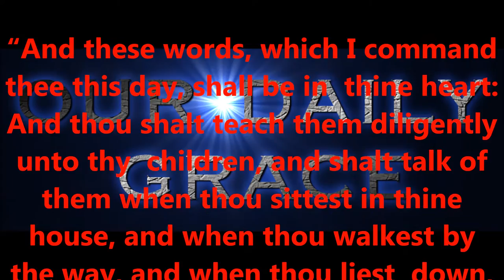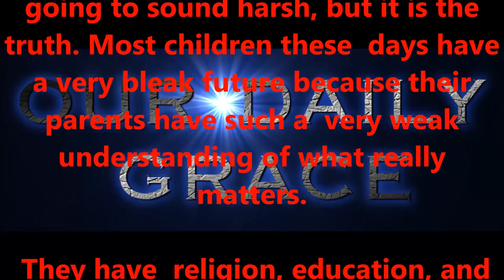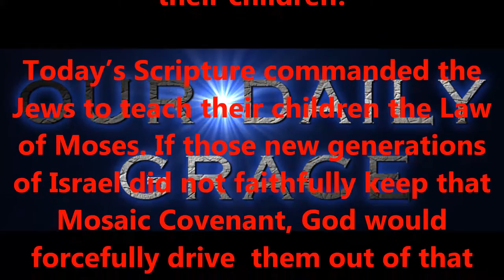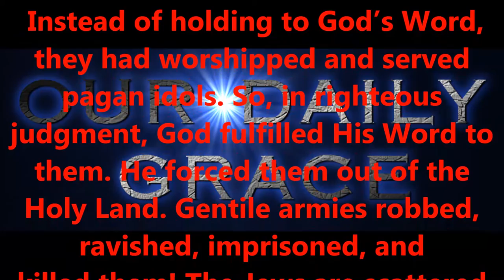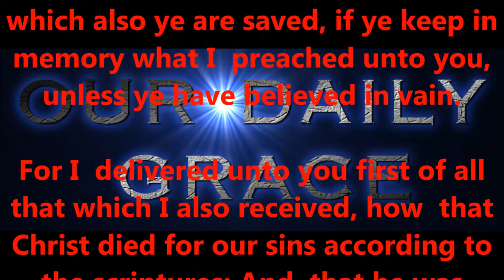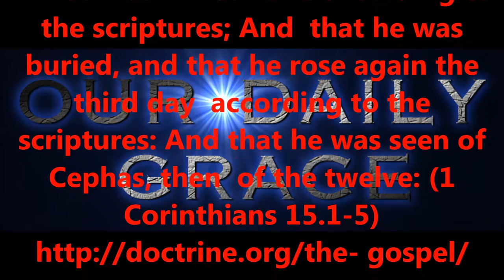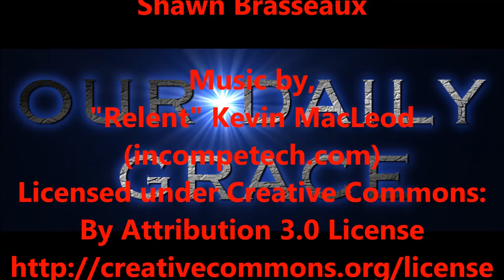SEPT 20, 2016 OUR DAILY GRACE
FORHISGLORY MINISTRY
Produced by,
Lonnie Martin

Written by,
Shawn Brasseaux

(and also)